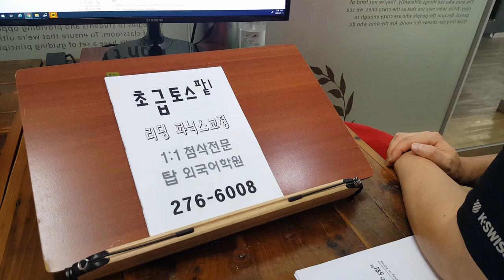토익스피킹 오픽 영어인증시험전문 성인어학원 취준 승진 직장인반 200716